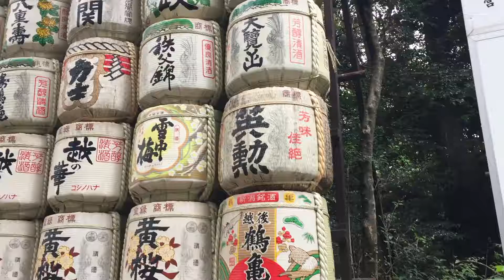Meiji Jingu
Keep checking back for another video from our Japan trip every Thursday at 12pm UK time!